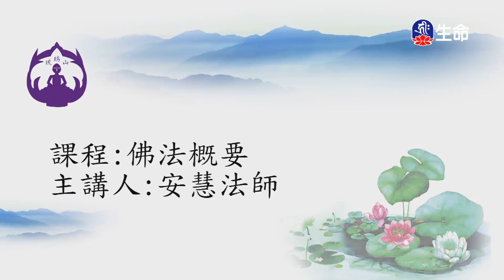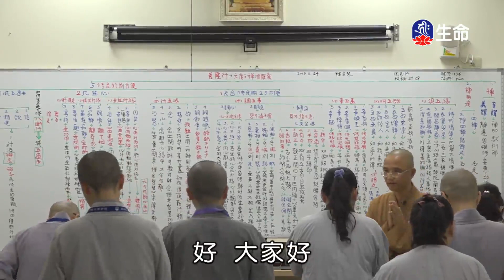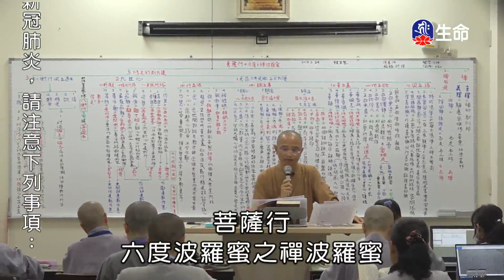空中佛學院_佛法概要_第二章菩薩行六度之禪波羅蜜(1)安慧法師-1_(lifetv_20221128_01:00)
空中佛學院_佛法概要_第二章菩薩行六度之禪波羅蜜(1)安慧法師。